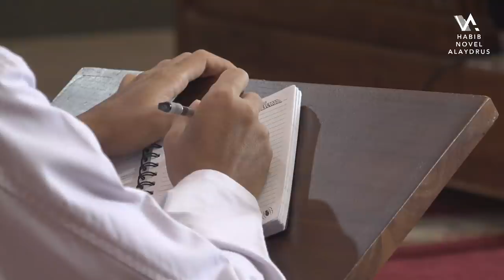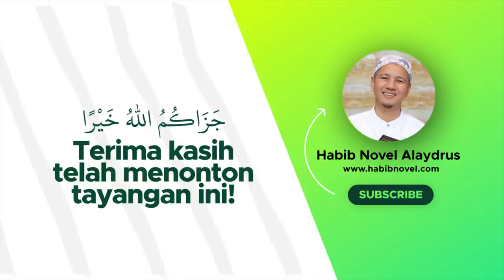KERJA ATAU IBADAH; Habib Novel Alaydrus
Jazaakumullaah khoiron ☺️🙏

Info Lengkap klik NGAJI AL-HIKAM, HIKMAH-02; KERJA ATAU IBADAH; Bersama Habib Novel bin Muhammad Alaydrus